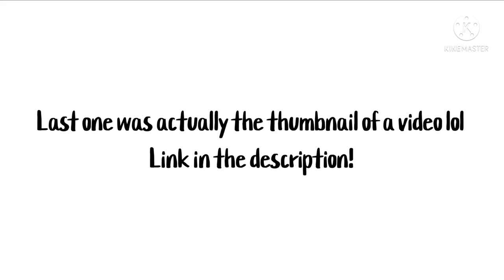Mlb reacts to cursed images, but Adrien has a reality show | Sparkletta!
Join ma discord

Of course he has a reality show, I watch it every morning

(Holy guacamole, this Is my most liked vid. ever)
Apps used:
🍪 KineMaster
🍪 IbisPaintX
🍪 My sanity, motivation and dedication

Song: Morning Stroll
Composer: Josh Kirsch

Stay safe peeps